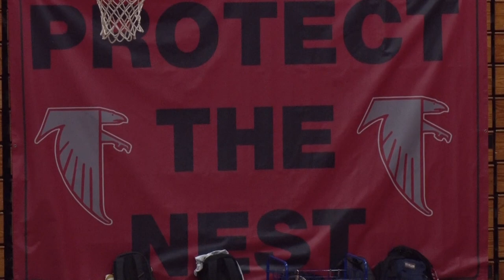10-2-23 Fitch High School Volleyball vs. Griswold